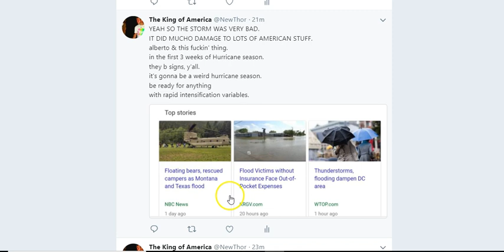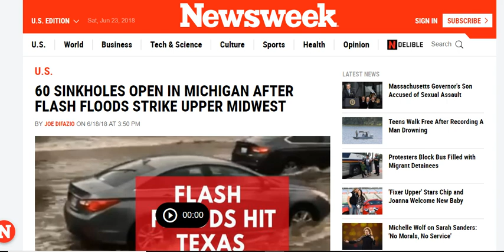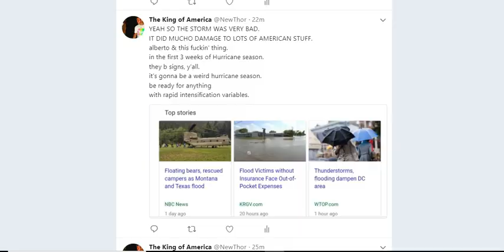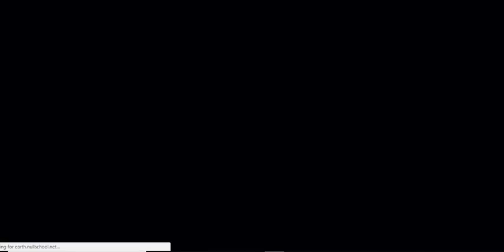I am watching the Thing in the Gulf of Mexico & I am rusty.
The Unnamed storm that is just now exiting the East Coast did major damage all over the USA. God Bless Everyone,
T

THORNEWS
HOUSTON TEXAS
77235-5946